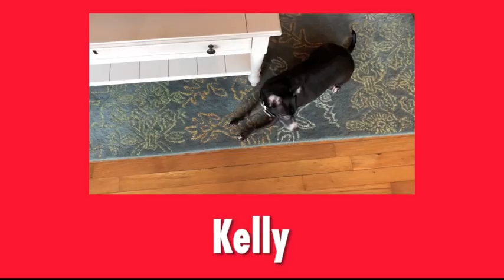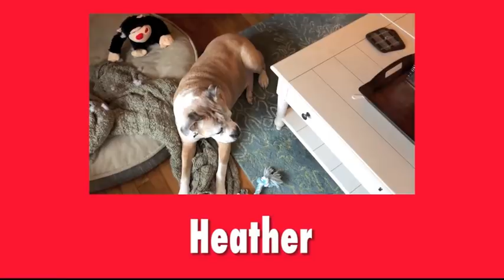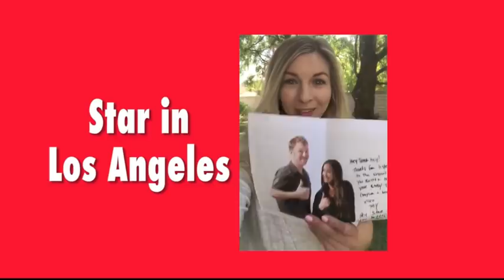Happy Birthday, Taylor!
Your Lil Effers are so happy to have you back!  We all wish you a very happy birthday!!